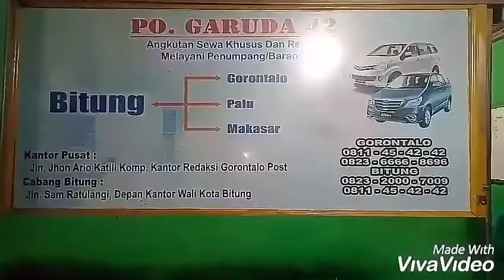Sopir garuda 42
Tamu karunia